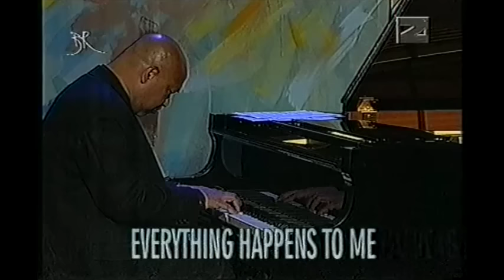Charlie Haden & Kenny Barron: Live in Slovenia (1998)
Kenny Barron and Charlie Haden play duets at RTV Studios, Ljubljana. Slovenia. Recorded on May 26, 1998.

GONE WITH THE WIND (Barron solo)
FIRST SONG (FOR RUTH)
CHEROKEE
TWILIGHT SONG
EVERYTHING HAPPENS TO ME